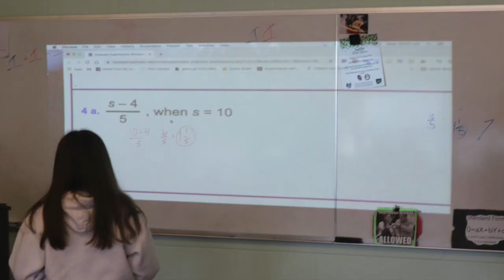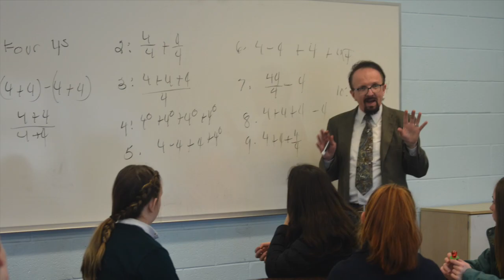7th Grade Visitation Day 2020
Thank you of the future class of 2025 for coming to O'Hara for 7th Grade Visitation Day!